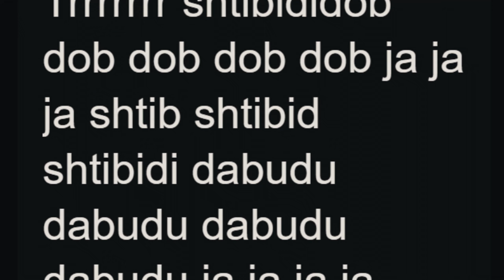🇳🇱 Shtibidi dob dob dob yes yes yes 🇳🇱